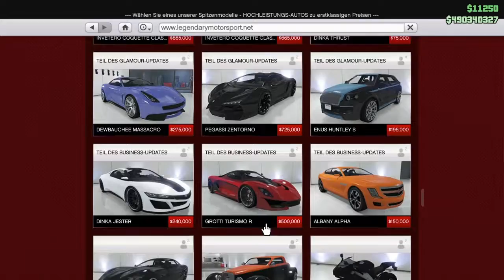Einmal komplett Umbau! #020 | Pimp Anything | GTA5 | TheTwoDudes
Hier könnt ihr mich Unterstützen!                                           {Klapp mich auf!} ( ͡° ͜ʖ ͡°)

Es kosten euch kein Cent mehr und ich bekomme einen kleinen anteil von Amazon.
Kauft bei Amazon über diesen Link ein und Unterstützt mich dadurch.
Vielen Dank! ( ˘ ³˘)
Mit was für einen Headset werde ich immer als Hacker bezeichnet?

Es ist das HyperX Cloud Gaming Headset (PC/PS4/Mac)

PS4: crazy-D-38100 Und schreib bitte grob wer du bist,
Freunde & Familie
Bock auf echt gute Rainbow6siege und Destiny 1&2 Streams?
Hier könnte ihre Werbung stehen!
Ja, wir sind ein Battlefield 4 und Battlefield 1 Clan ;)
Wir nehmen aber zur Zeit keine Leute auf.
Battlefield ist zur Zeit ein bisschen sehr öde... ^-^
Aber wir können immer noch zusammen zocken, daddeln oder spielen. ;)
LG
crazy D